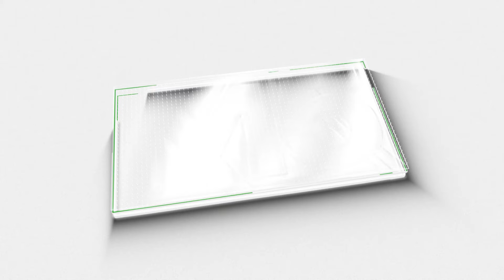പാലക്കാട് കോൺ​ഗ്രസിനെ വെട്ടിലാക്കി CPMപയറ്റുന്നത് 3 വർഷങ്ങൾക്ക് മുൻപത്തെ അതേ തന്ത്രം |CONGRESS| BJP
പാലക്കാട് കോൺ​ഗ്രസിനെ വെട്ടിലാക്കി CPM
പയറ്റുന്നത് 3 വർഷങ്ങൾക്ക് മുൻപത്തെ അതേ തന്ത്രം